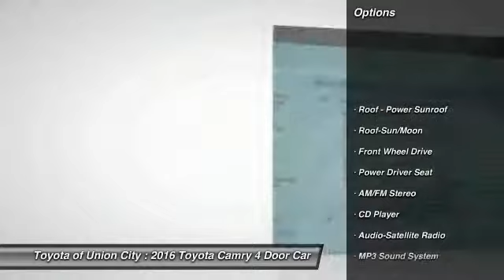2016 Toyota Camry Union City GA U560961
2016 Toyota Camry

You'll love this 2016 Toyota Camry. This is a 4 door car you'll want to take home. With 10 miles, it features Automatic transmission and an exterior color of Blue Streak Metallic. Call and get in touch with Toyota of Union City directly, and be the first to open the 4 door car door today!